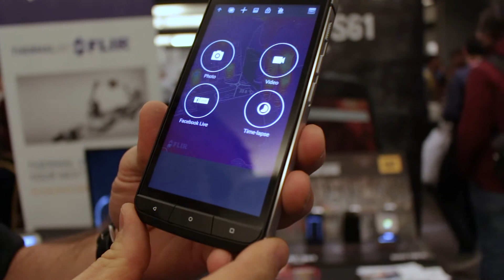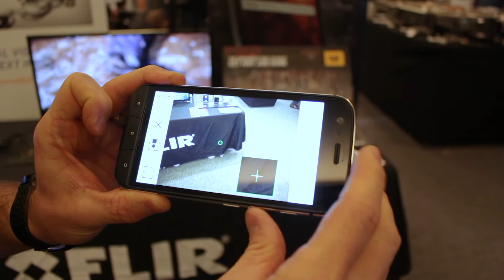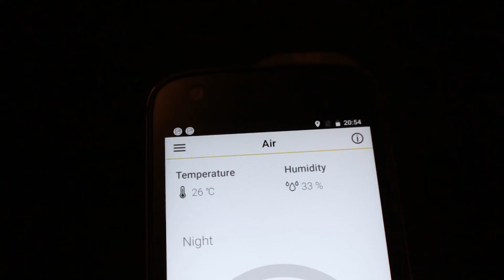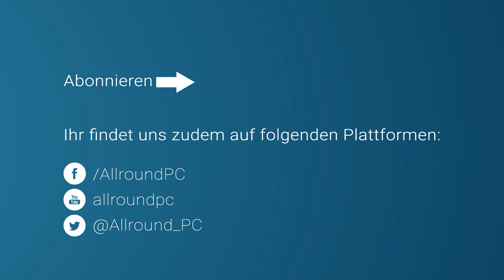Cat S61 Smartphone with Thermal Imaging Camera (English)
Cat S61 with Thermal Imaging Camera MWC2018 - The Cat S61 smartphone features a thermal imaging camera, which can measure temperatures from -20 up to 400°C. It is also equipped with an air sensor to measure the air quality. More (German) information

Produkte, die im Intro zu sehen sind:
be quiet! Dark base 900 Pro